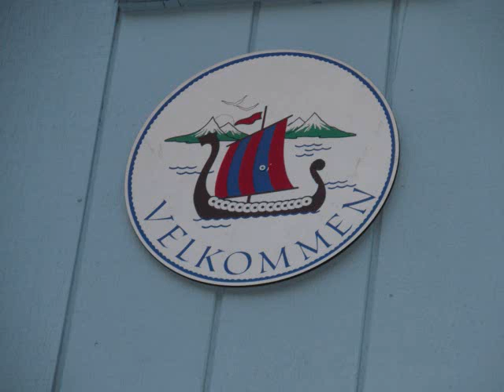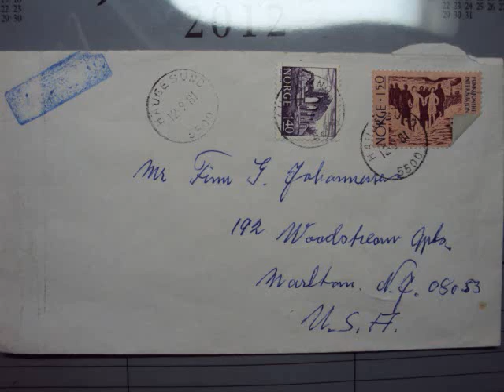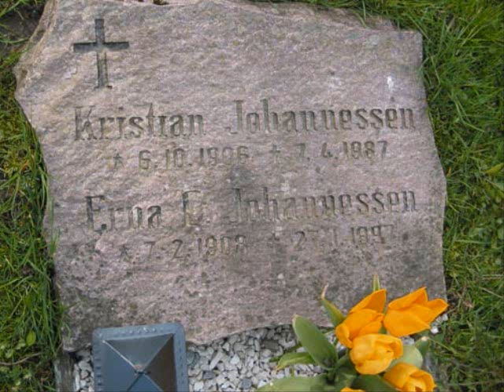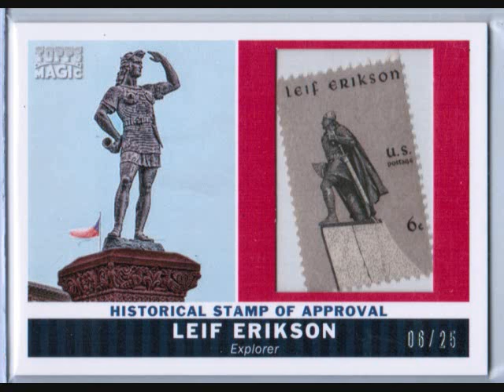Don't Stop Believin'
Don't Stop Believin' in your dreams no matter what anyone else ever says, thinks or does to prevent them. True Norwegian-American spirit will never die!

Tusen takk to all those who support my dream of getting to Norway and being a part of the reality TV SHOW, "ALT FOR NORGE!"

Search "I Support Nils Kristian Johannessen in "ALT FOR NORGE TV SHOW."

TUSEN TAKK! As always. "ALT FOR NORGE!!!"

Vikings might have gone extinct about 1000 years ago but they left one warrior behind!

ALT FOR NORGE!